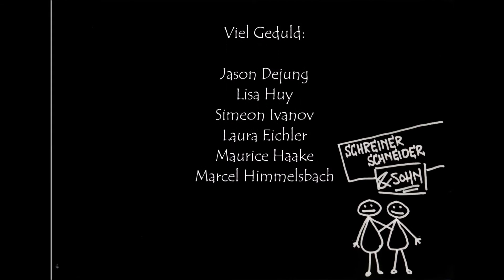Erich-Kästner-Schule,Idstein | "Der Erbfolger"